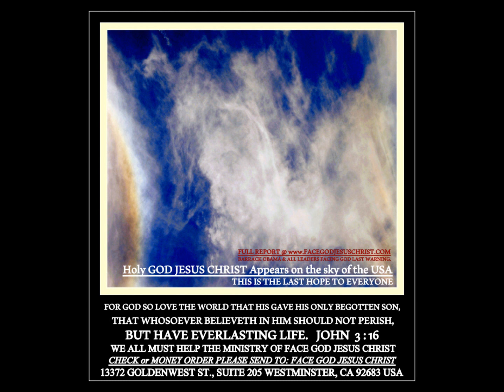FACE LOOK LIKE JESUS APPEARS ON THE SKY & TALKING TO YOU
TRUE REPORT CHECK IT OUT GUYS.